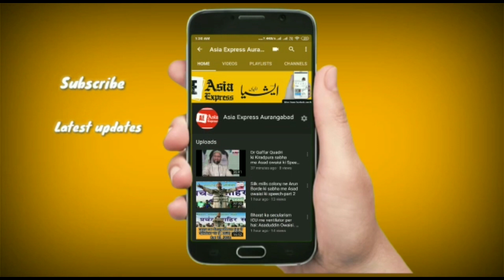Aaj Corona se theek hokar 10 mareez Ghar jaate hue. Asia Express Aurangabad